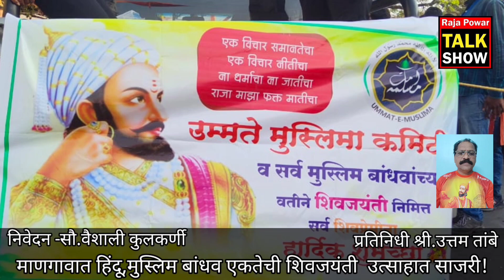माणगाव मधील हिंदू मुस्लिम ऐक्याची शिवजयंती उत्साहात साजरी!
@ chatrpati Shivaji Maharaj jayani celebrate at mangaoan